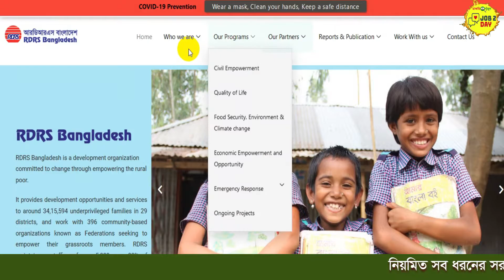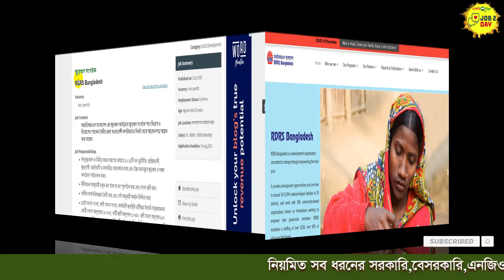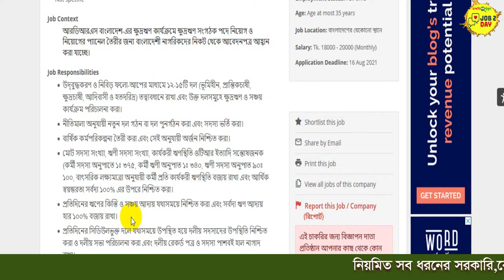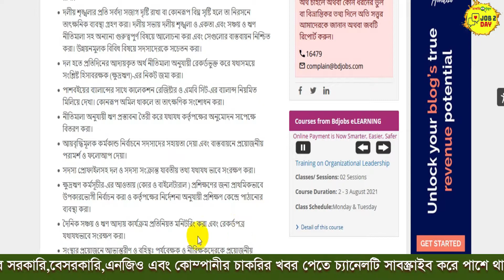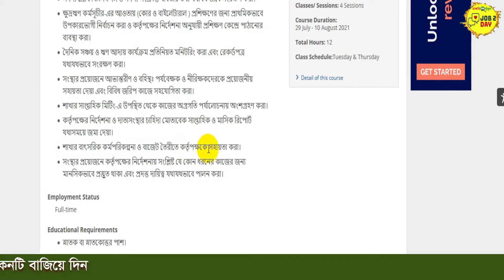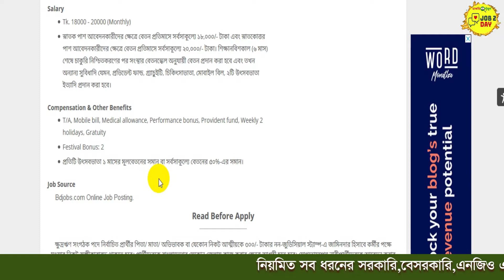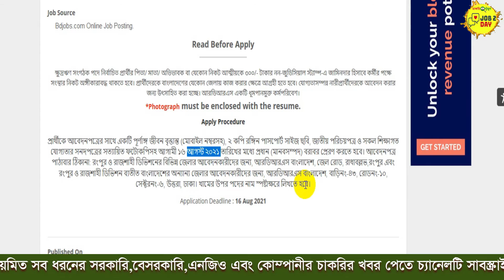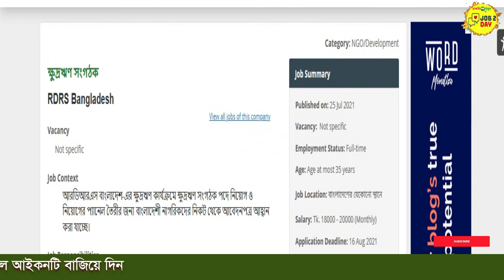✅ আরডিআরএস এনজিওতে নিয়োগ ২০২১ - Ngo Job Circular 2021 | Job 2 day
✅ আরডিআরএস এনজিওতে নিয়োগ ২০২১ - Ngo Job Circular 2021 | Job 2 day| bd Job Circular.

✅ নিয়োগ বিজ্ঞপ্তিটি সর্ম্পকে কোন মতামত থাকলে অবশ্যই কমেন্টস এ তুলে ধরবেন, এবং আপনি কোন জায়গা হতে দেখছেন সেটি লিখতে ভুলবেন না ধন্যবাদ।

🇧🇩 নিয়োগ বিজ্ঞপ্তি 🇧🇩

👉 প্রতিষ্ঠানঃ আরডিআরএস এনজিওতে নিয়োগ ২০২১ - Ngo Job Circular 2021

✅ Some information of Video: RDRS Bangladesh is a national NGO. There are a number of recruitments which have been published under the name Rdrs Bangladesh job circular 2021. Many opportunities will be provided in this NGO. There will be two days off per week and two bonuses will also be provided. Recruitment will also be provided in this NGO through panel.